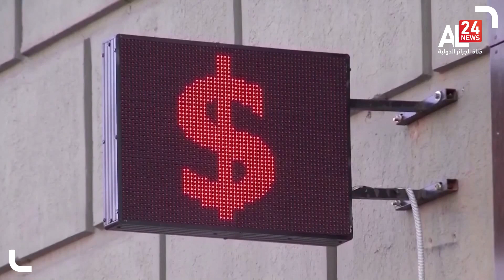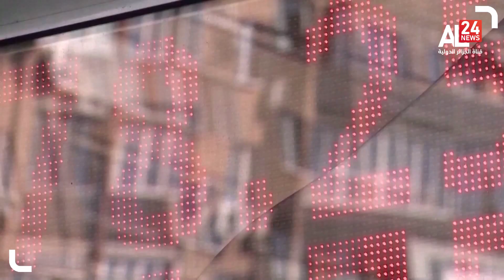الشرق الأوسط | روسيا تدرس تقويم صادرات القمح بالروبل